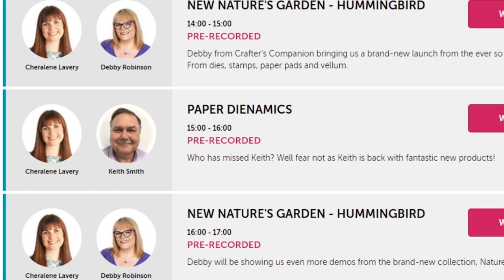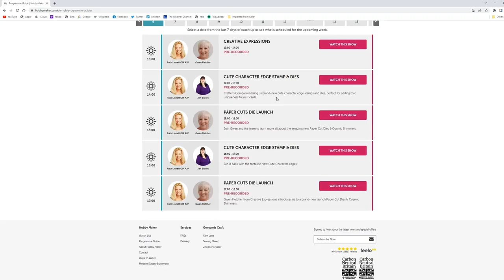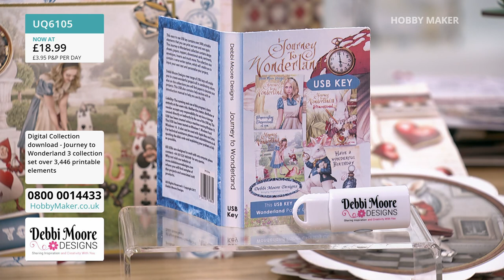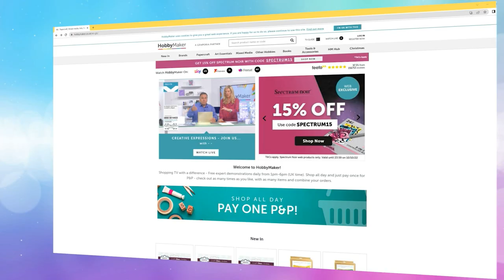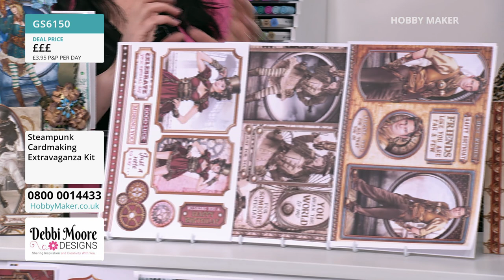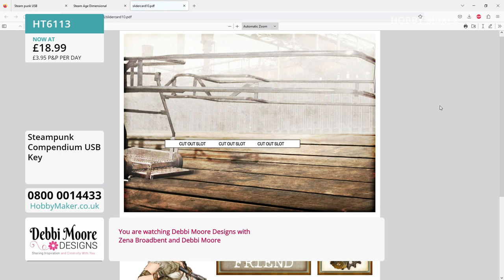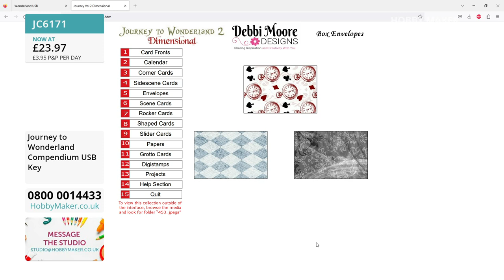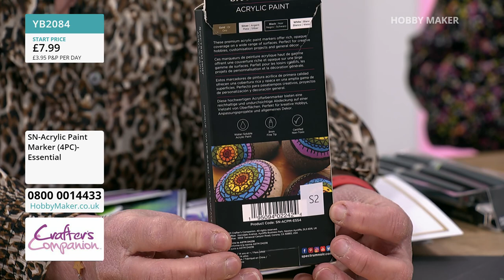14/04/23 The Craft Hut, Debbi Moore Designs & Sheena Douglass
13:00 - 14:00 - The Craft Hut
The Craft Hut is back with the ever so popular Resin Dip!

14:00 - 15:00 - Debbi Moore Designs
Debbie Moore returns to HobbyMaker to offer some for the digital (and analogue) crafter.

15:00 - 16:00 - Sheena Douglass
We welcome the very talented Sheena Douglass to the HobbyMaker family! Tune in for some new designs and introductory offers!

16:00 - 17:00 - The Craft Hut

17:00 - 19:00 - Debbi Moore Designs

19:00 - 20:00 - Sheena Douglass